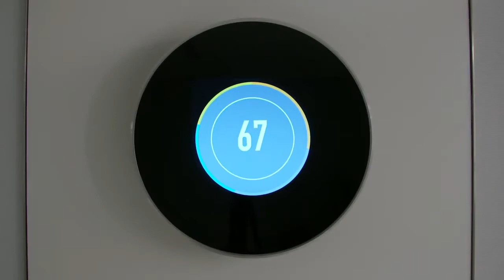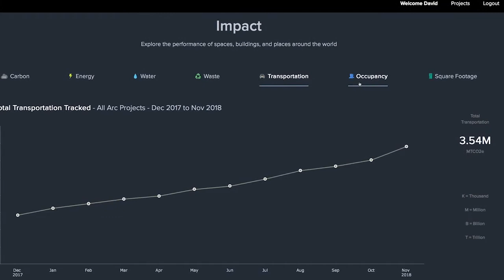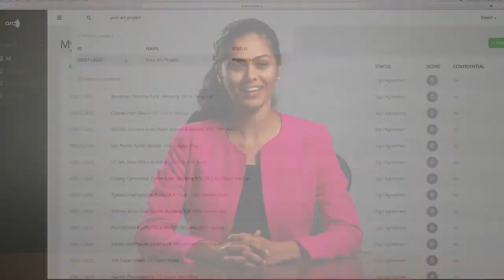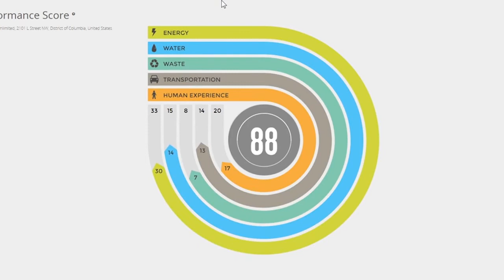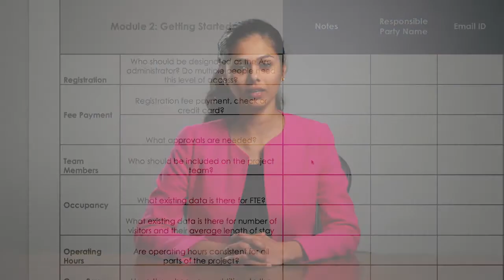Arc Education Series—Module 1: Overview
Learn more about how Arc can be used to generate a performance score, benchmark over time and measure sustainability outcomes.

Learn more about the Arc performance platform at arcskoru.com, and get more information on making your building data work for you in this session